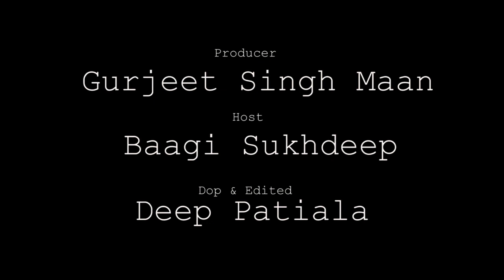ਹਰਫ ਚੀਮੇ ਨੇ ਰਾਜਨੀਤੀ ਚ ਆਉਣ ਬਾਰੇ ਪਹਿਲੀ ਵਾਰ ਖੋਲੇ ਭੇਤ…..? Harf Cheema | Latest Interview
ਹਰਫ ਚੀਮੇ ਨੇ ਰਾਜਨੀਤੀ ਚ ਆਉਣ ਬਾਰੇ ਪਹਿਲੀ ਵਾਰ ਖੋਲੇ ਭੇਤ…..? Harf Cheema | Latest Interview | Flash Beat Studio | Politics